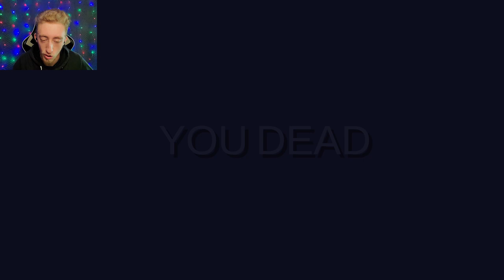(TABG) BEST FRYING PAN GAMEPLAY YOU WILL EVER SEE!!!